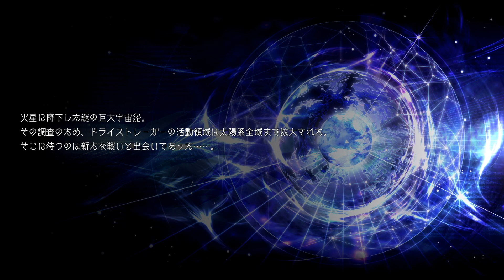【スパロボ30】 プレイ動画】 #23 男 「主人公宇宙編」 立ち上がる戦士達」【スーパーロボット大戦30】